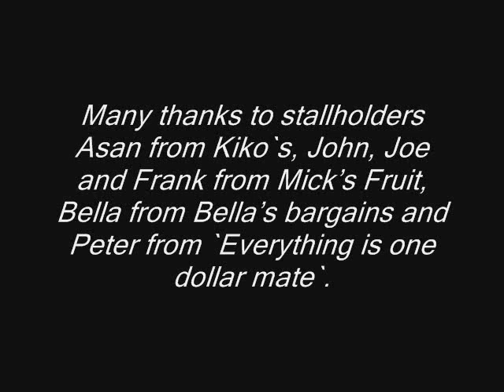Dandenong Market spruikers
Dandenong Market stallholders and spruikers compete for your attention as they celebrate the opening of their new fresh food halls. Video by Andrew Batsch.